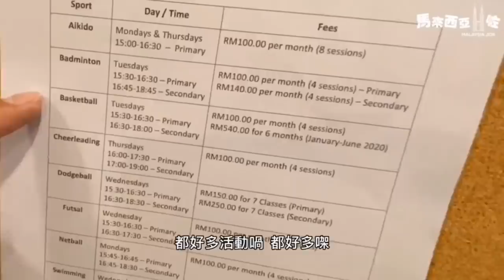【馬來西亞咗】大馬港人開辦寄宿家庭服務｜馬來西亞升學｜芬蘭式教育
芬蘭既 “開心指數” 冠絕全球好多人都知，但原來在大馬也有一間實行「芬蘭式教學」的開心國際學校。一對來自香港、在英國長大的二十四孝父母就是為了讓女兒入讀這所學校而決定移居大馬，更同時開辦「寄宿家庭」服務協助香港學生在大馬升學、教導他們、照顧他們的起居飲食。